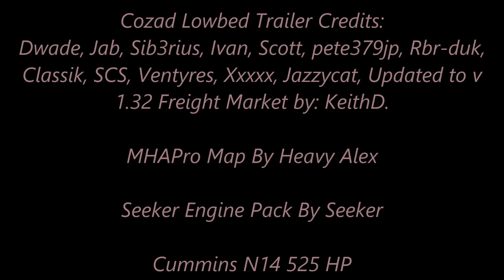American Truck Simulator Kenworth W900A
Kenworth W900a

MAPS

Cyberpower
i7-7700 K 4.2 K Processor 16 GB Memory
4.2 Processor Speed
240 GB SSD  2 TB Hard drive